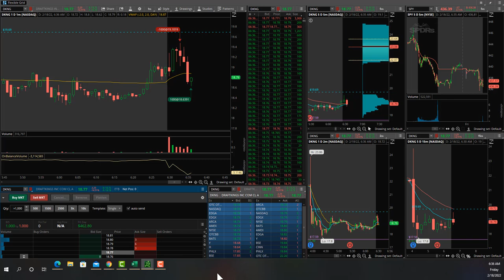Making $462 in 4 minutes shorting $DKNG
Day traded $DKNG post earnings.